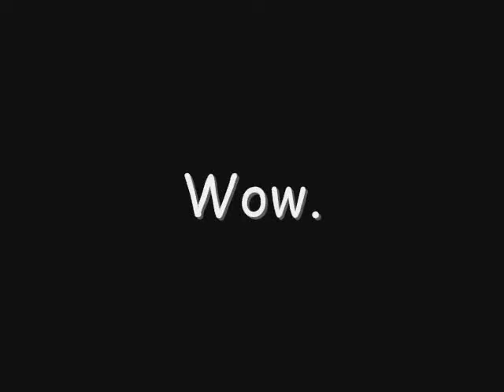Tala's Piano Recital